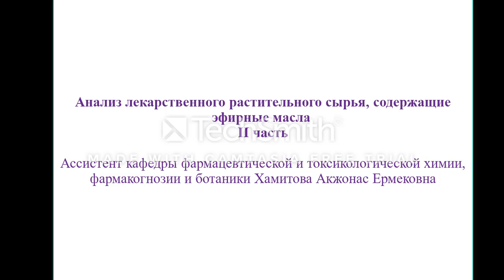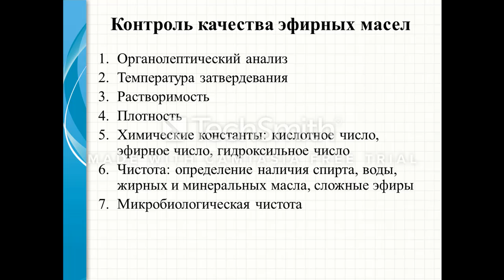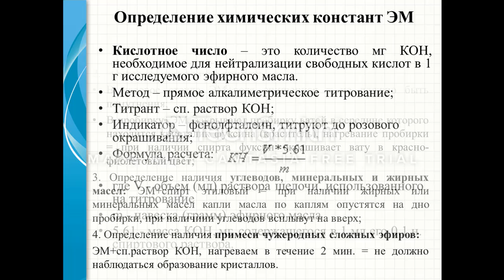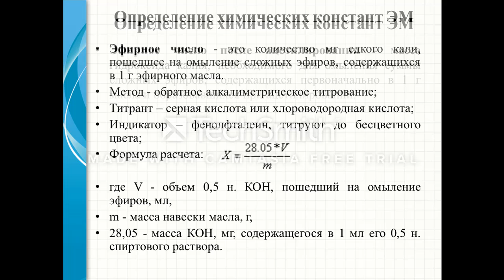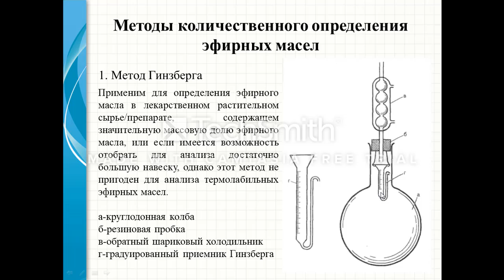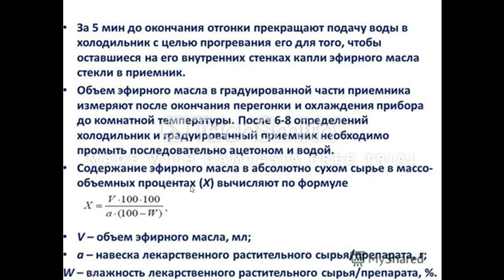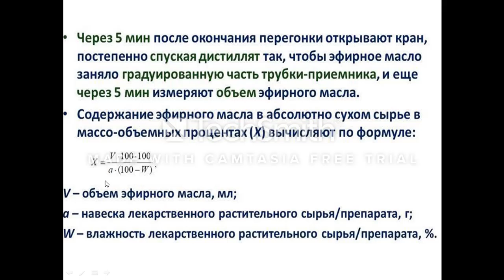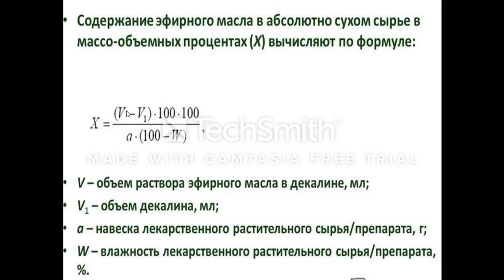Анализ растительного лекарственного сырья ЛРС, содержащие эфирное масло 2 часть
автор лектор Хамитова Акжонас Ермековна каф фарм химии КазМНУ им Асфендиярова

Test to check your level
1)Three fatty acid chains can be bound to a glycerol backbone via ester bonds to form a triglyceride. What type of chemical reaction is this?
Answers:
a) Condensation
b) Oxidation-reduction
c) Hydrolysis
d) Markovnikov
e) Hoffman elimination

2)An unknown molecule was found to have a molecular formula of C10H20O2. This molecule can be identified as a __________.
Answers:
a) triaclyglycerol
b) steroid
c) fatty acid

3)What is the primary biological function of a fatty acid?
Answers:
a) All of these
b) To serve as a water barrier on the outside of leaves and feathers
c) To serve as a medium for energy storage
d) To serve as a medium for the derivation of other important lipids

4) Before the advent of synthetic soap, hand soap was made from animal fat, namely triacylglycerols. What property of triacylglycerols make them an ideal component in hand soap?
Answers:
a)The presence of hydrophobic tails and hydrophilic heads that work to dissolve into and remove dirt/grease on the skin
b) The ability to engulf dirt/grease on skin
c)The ability to engulf and digest harmful bacteria on skin

5)CH3(CH2)21CH2COOCH2(CH2)23CH3
Based on the formula and structure of this molecule, this molecule can be classified as a __________.
Answers:
wax
protein
complex sugar
fatty acid

кратко разберём контроль качества эфирных масел для контроля качества полученных эфирных масел нам необходимо проверить следующий показателей первые органолептические характеристики затем физические константы эта температура затвердевание растворимость плотность также для определения доброкачественности определяется химические константой это кислотное число эфирное число гидроксильные число для определения частоты также проводится определение примеси то есть качестве примесей составе эфирных масел могут присутствовать это спирт вода жирные минеральные масла или же чужеродные сложные эфиры также определяется микробиологическая чистота и так мы говорили про органолептический анализ то есть согласно государством фармакопея республики казахстан цвет эфирного масла определяет следующим образом то есть эфирные масла помещает цилиндр из прозрачного бесцветного стекла и наблюдает проходящем свете для определения запахло наносят каплю масла на полоску фильтровальной бумаги и запах сравнивает с запахом контрольного образца через каждые 15 минут течение часа то есть сравнении с эталоном позволяет установить идентичность испытуемого масло для определения вкуса прикладывают к языку полоску фильтровальной бумагой c нанесена на нее капли масла или же можно смешать одну каплю эфирного масла сахарной пудрой и попробовать на язык это секрет вами поставленный метод и определение примесей в составе эфирных масел то есть мы говорили что состою эфирных масел а могут присутствовать вода спирт генеральные жирные масла и чужеродные сложные эфиры то есть например вода мы уже в качестве примеси присутствует например при получении методом дистилляции то есть спешно пример может присутствовать при получении эфирных масел ведь адамант виража или же экстракции поэтому необходимо проверить все эти примеси и в составе эфирных масел теперь первые для определения воды пирует эфирное масло добавляет нему петролейный эфир или же можно использовать дисульфид углерода при этом наблюдает то есть не должно быть помутнение для определения спирта проводит следующей реакции берут часовое стекло капать несколько капель эфирного масла добавляем очищенную воду и смотрит на черном фоне при этом не должно быть помутнение также для определения спирта

Тест, чтобы проверить свой уровень
1) Три цепи жирных кислот могут быть связаны с глицериновым остовом через сложноэфирные связи с образованием триглицеридов. Что это за химическая реакция?
Ответы:
а) Конденсация
б) окислительно-восстановительные
в) Гидролиз
г) Марковников
д) исключение Хоффмана

2) Было обнаружено, что неизвестная молекула имеет молекулярную формулу C10H20O2. Эта молекула может быть идентифицирована как __________.
Ответы:
а) триаклиглицерин
б) стероид
в) жирная кислота
г) ни один из них

3) Какова основная биологическая функция жирной кислоты?
Ответы:
а) Все эти
б) Служить водным барьером на внешней стороне листьев и перьев
в) служит средством накопления энергии
г) служить средой для получения других важных липидов